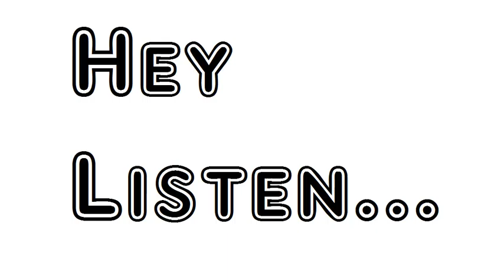Poem Cherry Pit Robert Herrick